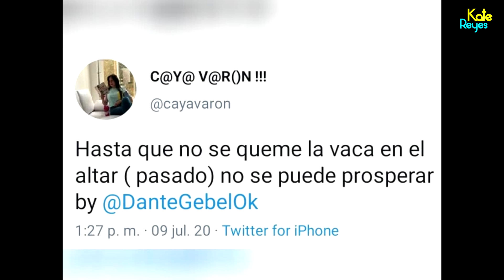Elder Dayán revela detalles de Moisés Díaz y Martín Elías.Indirecta entre Dayana Jaimes y Caya Varón